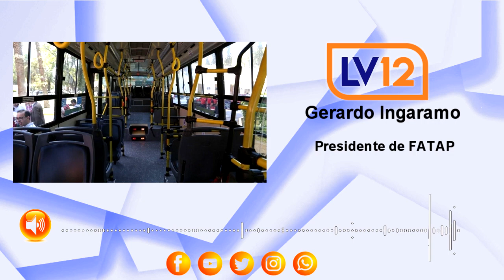Gerardo Ingaramo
Presidente de FATAP